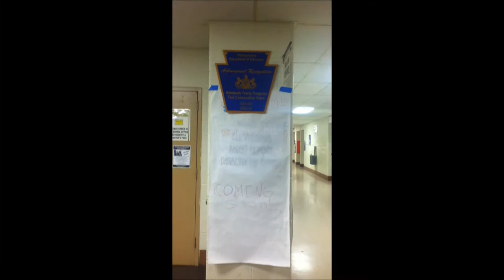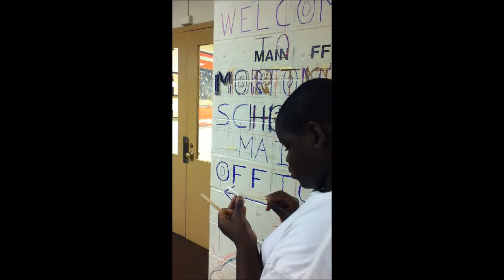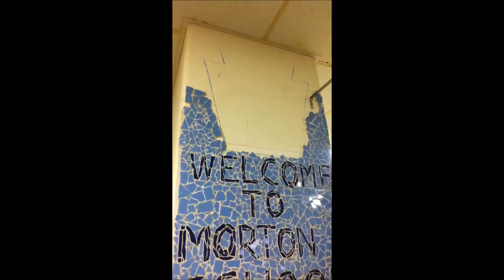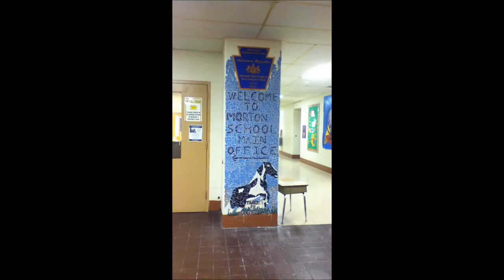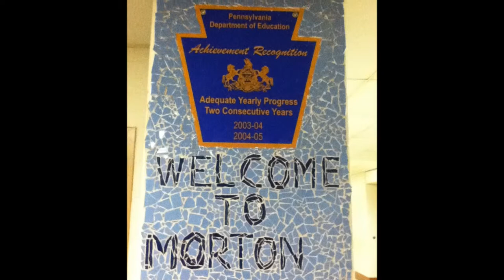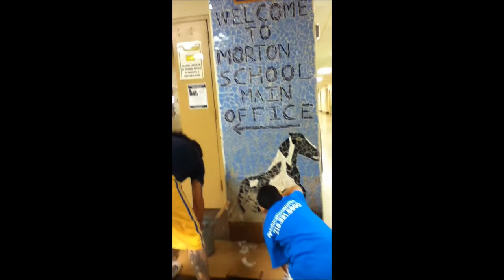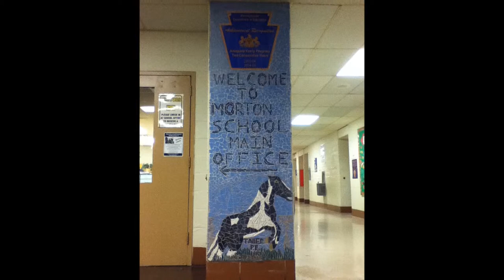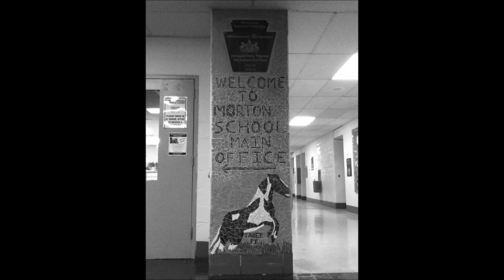Summer Learning And More (SLAM) 2011. At Morton Thomas G School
The School District of Philadelphia will begin registering its students on May 23 for the 2011 edition of Summer Learning And More (SLAM). This summer initiative, which runs from July 5 to July 28 for most students, includes opportunities at 104 school sites around the city for children in all grades. Parents wishing to register students should contact the  student's current school.

SLAM will provide students with an additional 18 days of learning to recover credits, prepare for the SATs, complete Senior Projects, and transition into new schools. The School District also plans to offer a number of enrichment opportunities for SLAM students this year in the categories of "Arts in Action," "Science in the Summer," and "Sports Camp."

Among the SLAM Programs are:

• K-8- all students K-8 are invited to attend academic instruction in the morning, and enrichment programs in the afternoon.
• High School- All High School students are invited to take advantage of the opportunity to recover credits, participate in SAT prep and Driver's Education classes, complete Senior Projects, and take Core Curriculum classes.